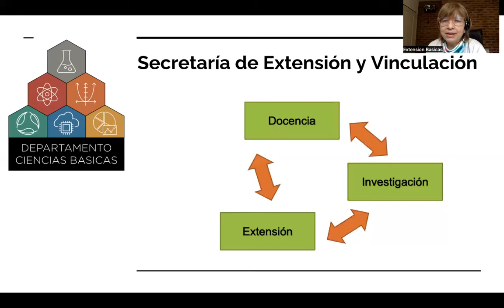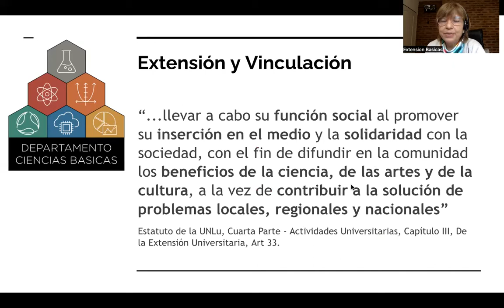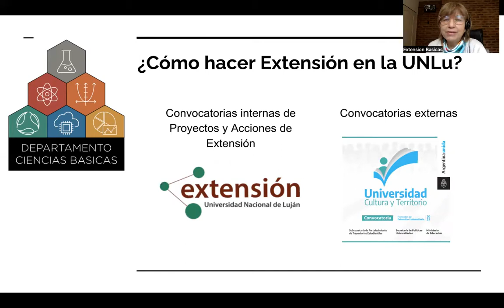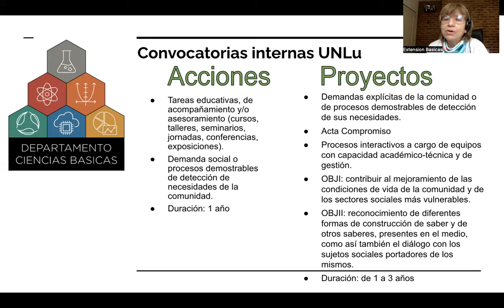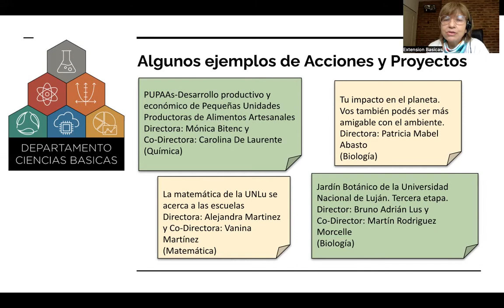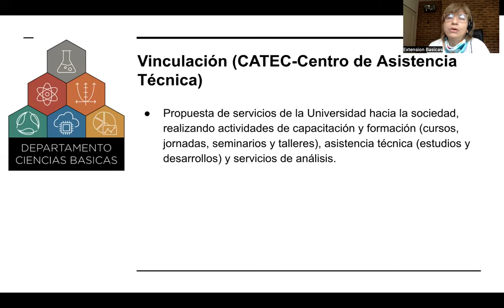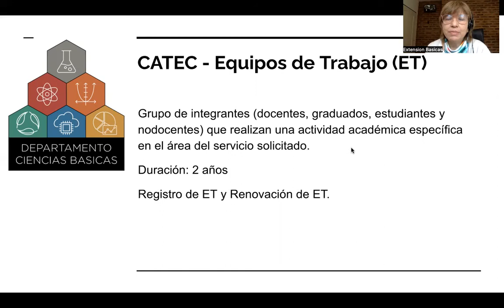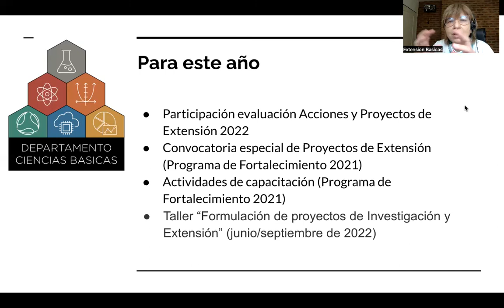Jornada "El Departamento en las Sedes". Secretaría de Extensión